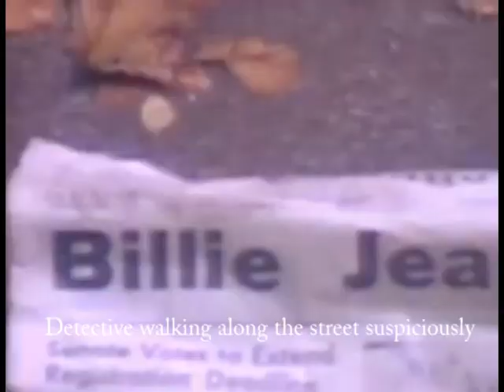Billie Jean - Literal Music Video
Vocals - Anugerah

Lyrics - Chrystal

Editing - Claudiu